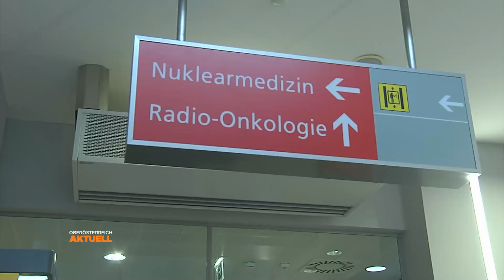Krankenhaus-Bündnis: Klinik für 500.000 Patienten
Über eine halbe Million stationäre Patienten hat das Salzkammergut Klinikum in den letzten 10 Jahren versorgt. Ambulant waren es sogar 4,5 Millionen. Seit 10 Jahren ist das Krankenhaus mit drei Standorten in der Region das fünftgrößte Österreichs.